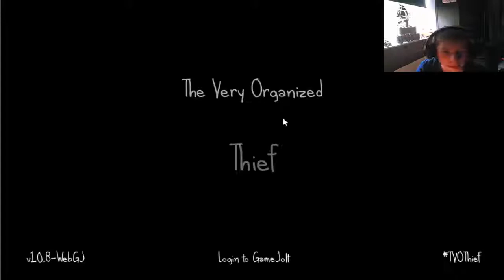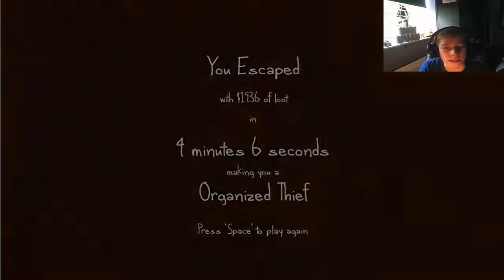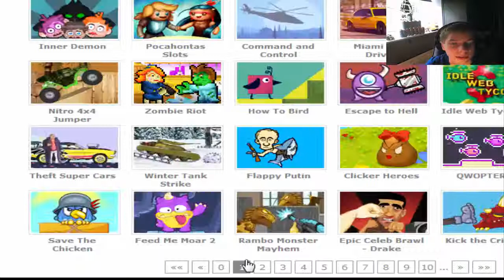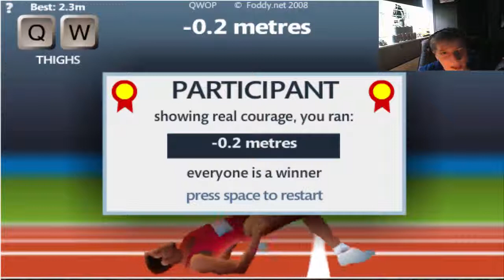3 games in 1 vid?